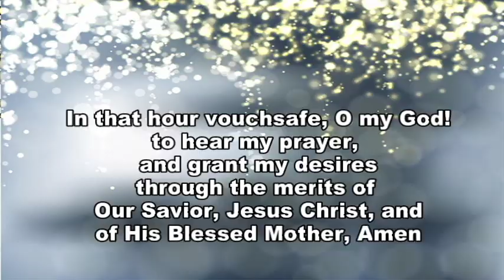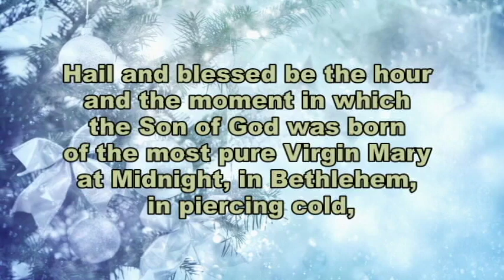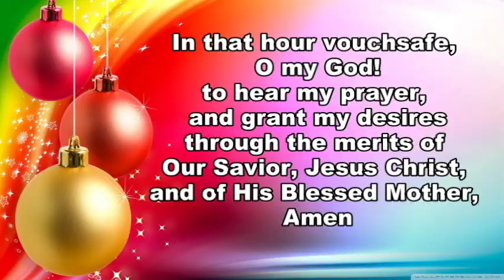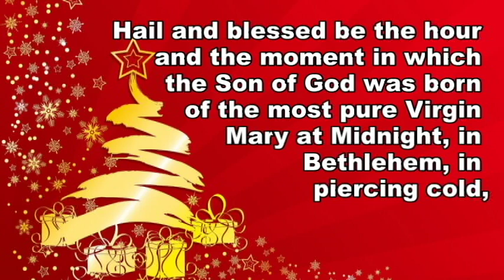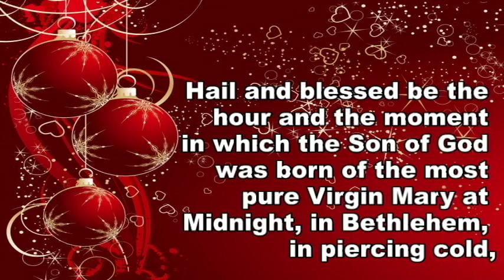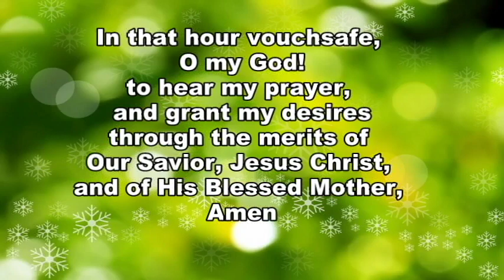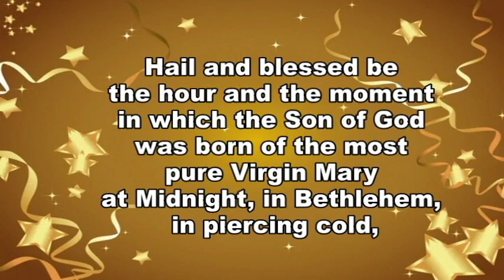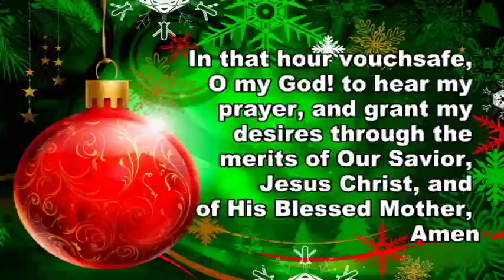Saint Andrew Christmas Novena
The Saint Andrew Novena or Christmas Novena Said from November 30-Dec 24th.